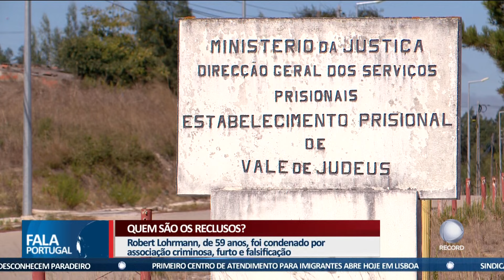Quem são os reclusos de Vale de Judeus?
Quem são estes 5 reclusos? A Polícia Judiciária diz que apenas um não é considerado perigoso e por isso pede à população que mantenha a distância e avise as autoridades, caso se cruze com os fugitivos.